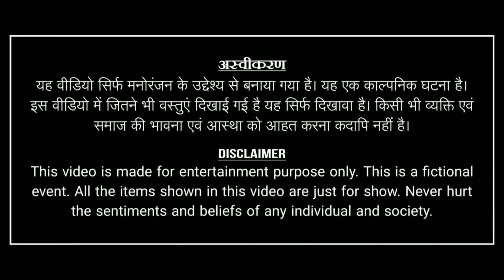New Nagpuri Dj Song 2024 || Bewafa Nagpuri Song 2024 (Dj Brozz vfx Ranchi) Prod. Ranchi Dj Boys